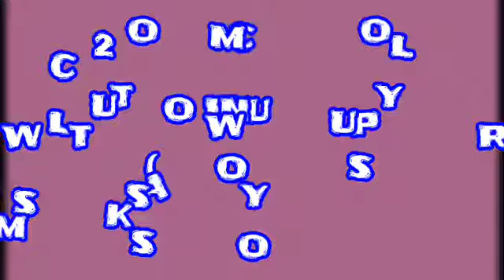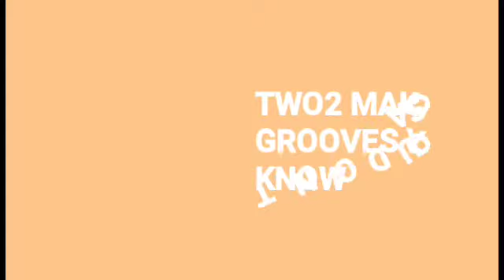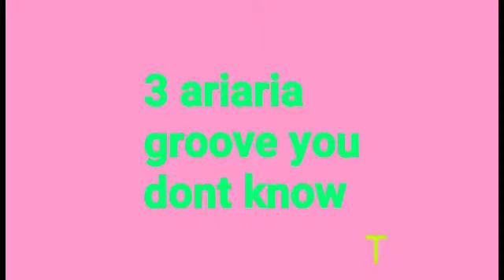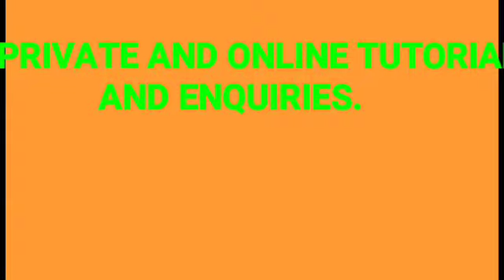Piano master class with vicpiano(now out)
Finally out, over 75 solid minutes of intense piano tutorial cutting across several topics of which includes.
*2 makosa grooves you don't know
 *4 high life grooves you must know
* 2 compulsory scales you should know
 * 4 ariaria grooves you need * how to sound unique
Vicpiano is a sweet voiced singer, music producer,content promoter and blogger. Over the years he has improved tremendously and also impacted back by organizing several seminars and shows. He uses his YouTube channel to reach out to persons by uploading piano tutorial lectures on selected topics, musical videos and general music production.
You can connect with vicpiano below. Facebook

I just launched an online class  affordable for all. Click link to view and register